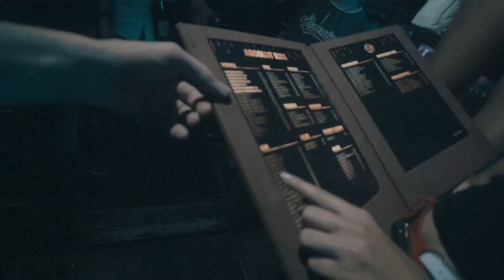Otto Zutz Barcelona - DE TRANQUIS